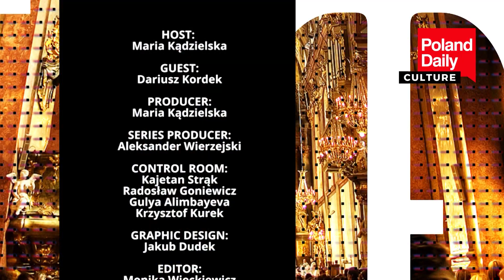Dariusz Kordek in Poland Daily Culture!